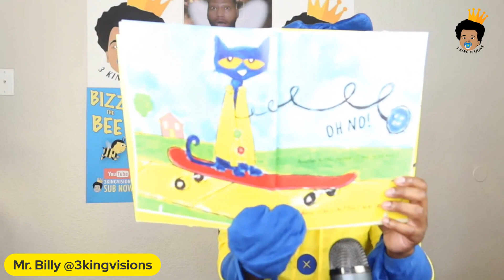Pete The Cat LOVES To READ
Pete the Cat is such a fun character for kids to enjoy!! Pete The Cat and His 4 Groovy Buttons is a read aloud for kids!!

Storytime Adventures With Mr. Billy creates storytime read aloud videos for kids to help them develop the love of reading. Storytime Adventures With Mr. Billy provides educational videos for kids to enjoy different books from your favorite authors.  Mr. Billy's Read Aloud for kids experience is like no other.